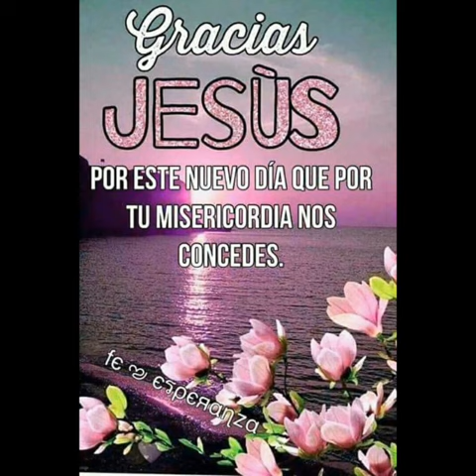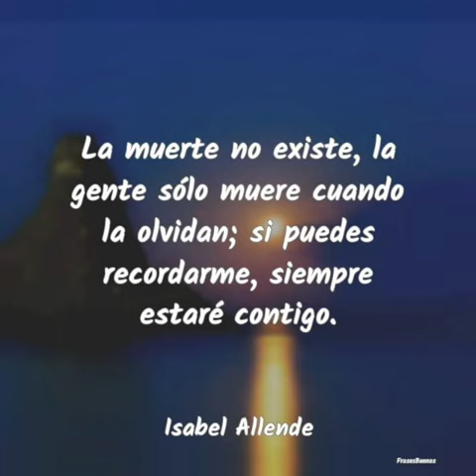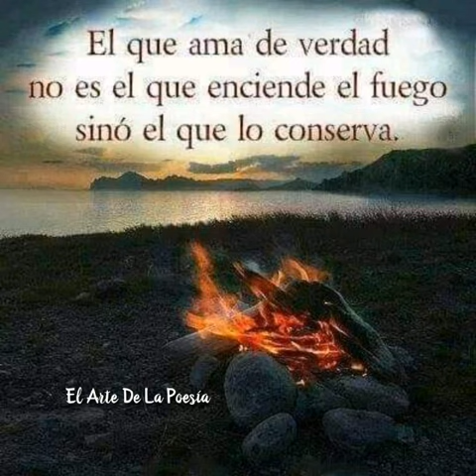Saludos de buenos días.